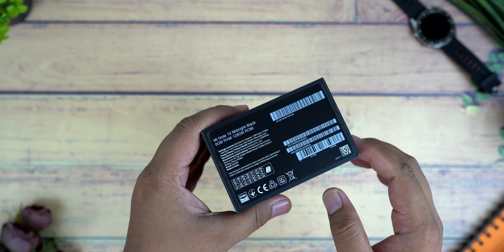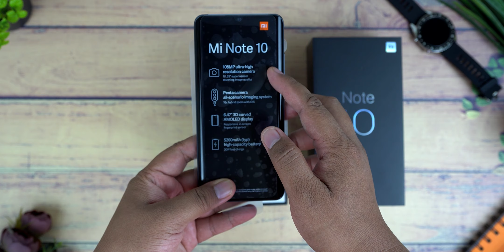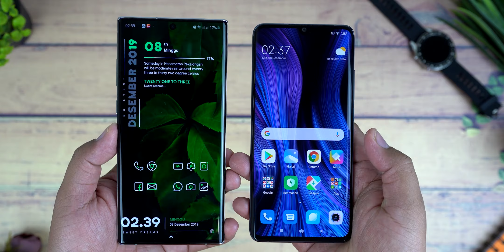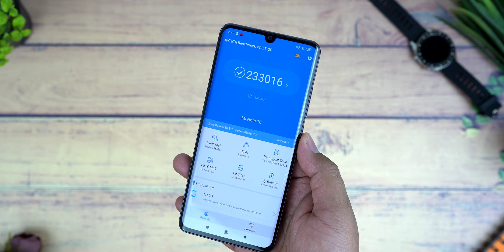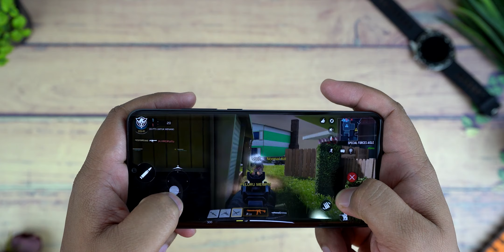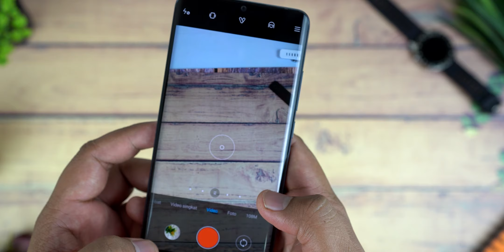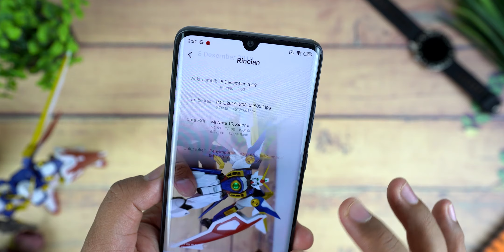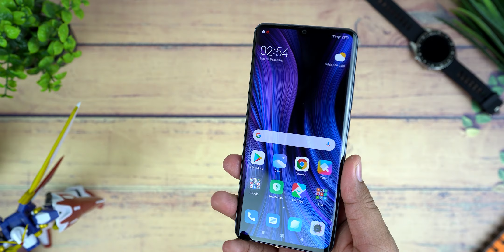Raja DXOMARK..!! Unboxing Mi NOTE 10 Langsung GIVEAWAY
Saya Dapet Smartphone kamera Android Terbaik Xiaomi Mi Note 10
DI BACA JANGAN SAMPE SALAH.!!!

- Dan tulis komentar disertai ID Instagram kamu di Kolom Komentar Video ini.!!

Pertanyaannya adalah "hal Apa yang Kamu Suka dari MI Note 10 ini? " + ID Akun Instagram Kamu.

Contoh Komentar :
Saya Paling Suka Layarnya Kinclong Banget
IG Saya @ad_review

Periode giveaway ini berlangsung dari hari ini sekarang tanggal 08 Desember 2019 sampai dengan 22 Desember 2019. Pemilihan pemenang akan menggunakan Youtube Random Comment Picker dan akan disiarkan langsung secara Live di Instagram @ad_review pada tanggal 22 Desember 2019 malam hari seperti biasa.

Pemilihan pemenang tidak dapat diganggu gugat. Dan para pemenang akan dihubungi oleh @ad_review untuk pengiriman hadiahnya, ingat ya gaes hanya dari @ad_review bukan dari akun yang lain.

Jawaban maksimal 3x, kalau lebih nanti di diskualifikasi.
Ok gaes semoga kamu beruntung.!!